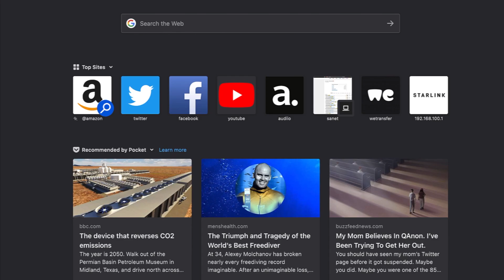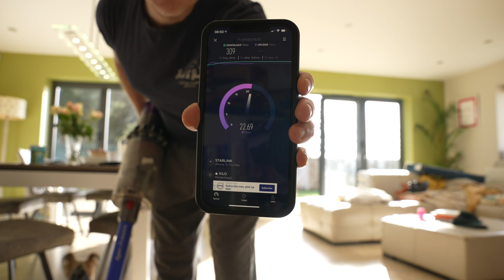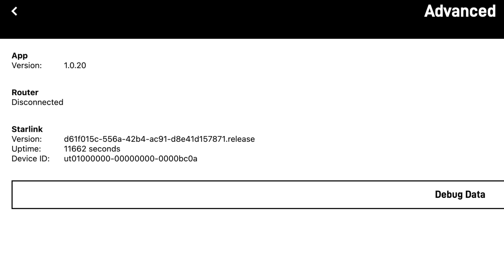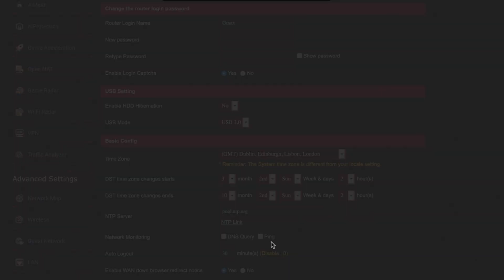Starlink Ownership Day 7 : 400 Mbps Download!!!!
Wow. Thats how I am starting today of.

Starlink ownership day 7 sees a huge firmware update along with incredible speeds! Yeah I hear you lot with your FTTP but we do not have that luxury. For me this is so good to see. 400 Mbps downloads are amazing. This is something I didnt think possible living in the countryside.

I also cover how to enqure you keep your stats if you are not using the Starlink router. Mine is now called Des.

I hope you enjoy this little episode and it helps you understand Starlink a little better.

Thank you for journeying with me.